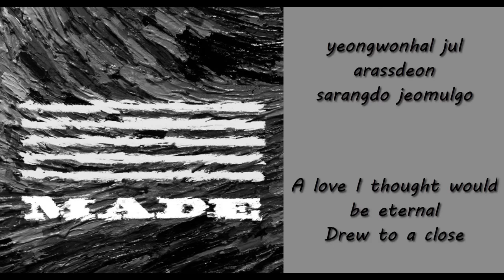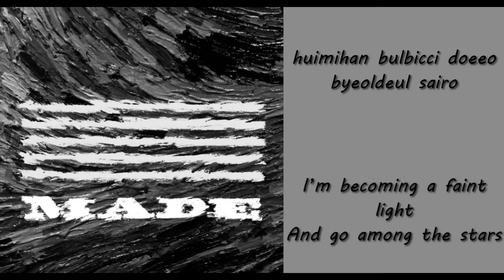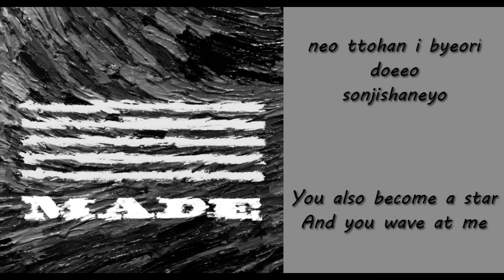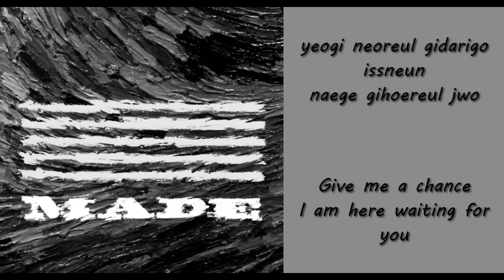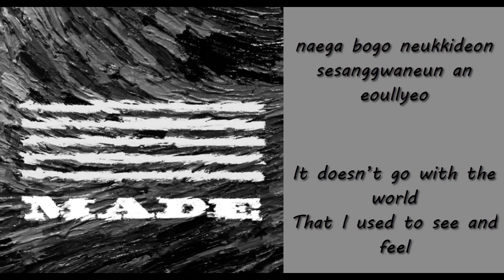Bigbang Last Dance Lyrics [ROM/ENG]